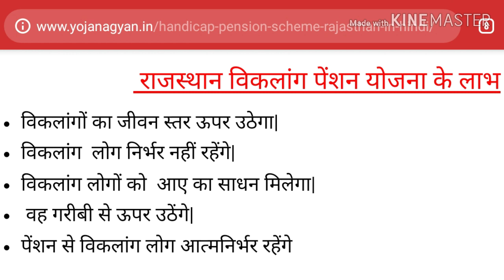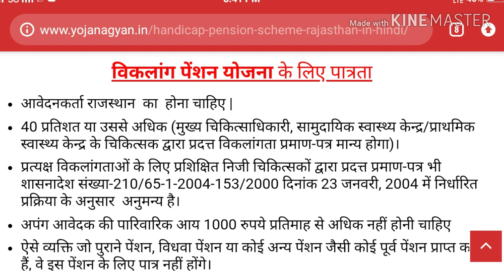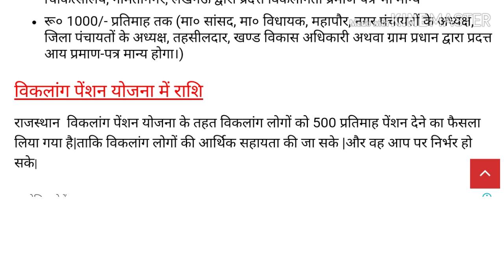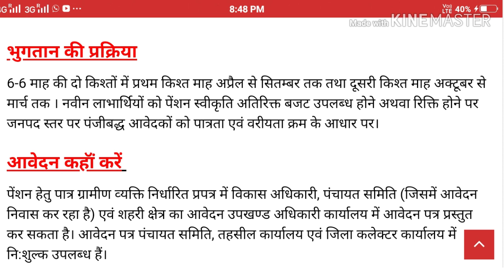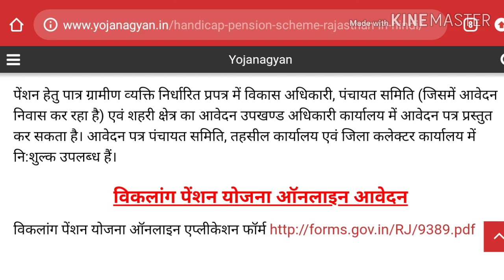राजस्थान विकलांग पेंशन योजना 2020 ! Handicap pension scheme 2020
दोस्तों आज के इस विडिओ मे हम बात करेँगे राजस्थान विकलांग पेंशन योजना के बारे मे विस्तार से इन सभी बातो पर

1 राजस्थान विकलांग पेंशन योजना क्या है
2 कौन कौन आवेदन कर सकता है
3आवेदन कैसे करे
4कौन कौन से दस्तावेज चाहिये
5कितना लाभ मीलता है

इन सभी बातो के बारे मे हम बात करने वाले है आज क इस विडिओ मे

Viklang Pension Yojana,
Rajasthan viklang Pension Yojana,
विकलांगों के लिए चलाई जा रही योजनाएं,
Handicapped scheme,
Registration of Handicap scheme,
How to register for viklang pension Yojana,
Viklang